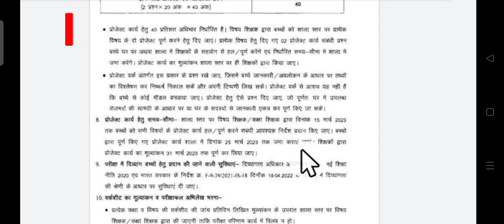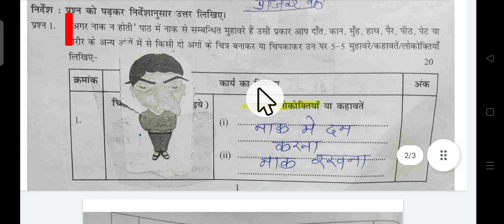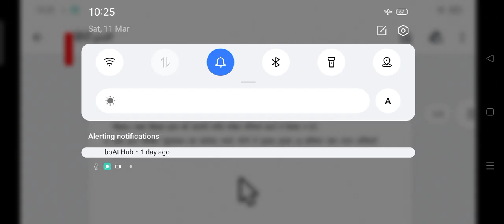वार्षिक परीक्षा प्रोजेक्ट कार्य 2022-23 प्रश्न उत्तर देखे,कक्षा 7वी,विषय_ हिंदी,पाए 40 अंक ऐसे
RSK के निर्देश अनुसार प्रश्र उत्तर
वार्षिक परीक्षा प्रोजेक्ट कार्य 2022-23 प्रश्न उत्तर देखे,